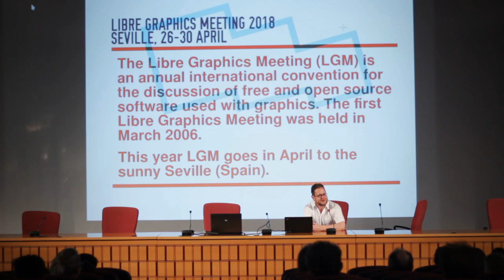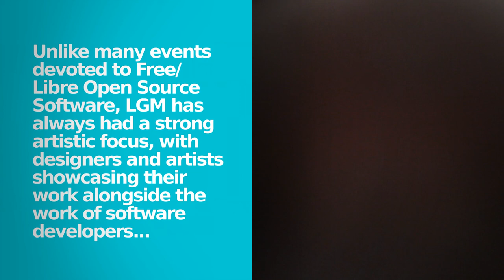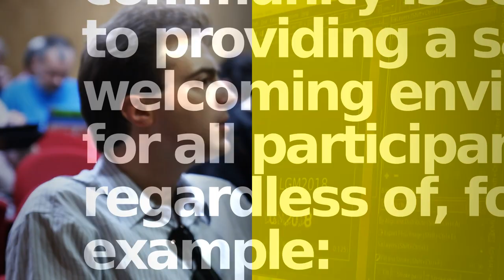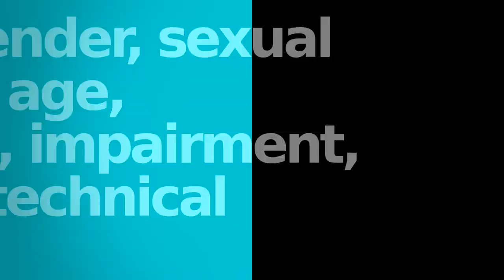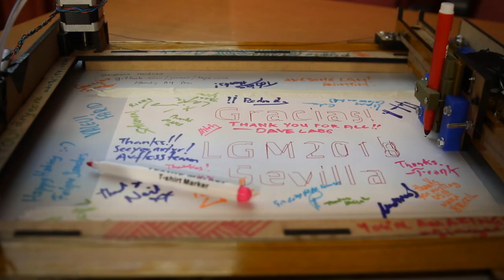LIBRE GRAPHICS MEETING CODE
The Libre Graphics Meeting (LGM) is an annual international convention for the discussion of free and open source software used with graphics.

Held yearly since 2006 the Libre Graphics Meeting aims to attract developers, artists and professionals who use and improve free and open source software graphics applications.